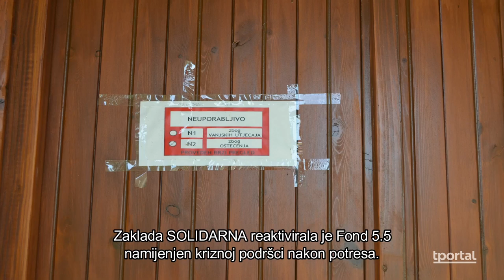Tportalovi Vizionari: Marina Škrabalo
U četvrtoj epizodi Tportalovih vizionara, serijala videointervjua s najvećim hrvatskim vizionarima i onima koji će to tek postati, gošća nam je Marina Škrabalo iz zaklade Solidarna